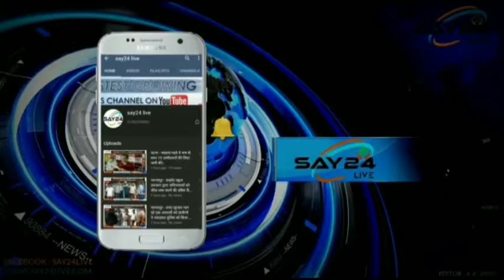देर रात आपसी विवाद में जमकर गोलियां चली, एक घायल..